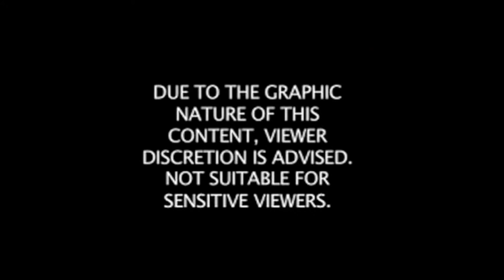Dog Wars Crackdown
Team ANIMAL RAID puts paws first as they save helpless animal victims from ruthless human villains by cracking down on abusers one syndicate at a time.